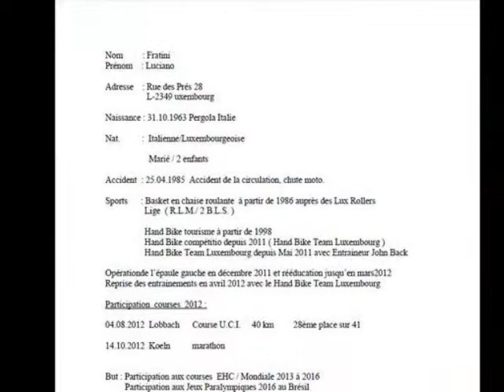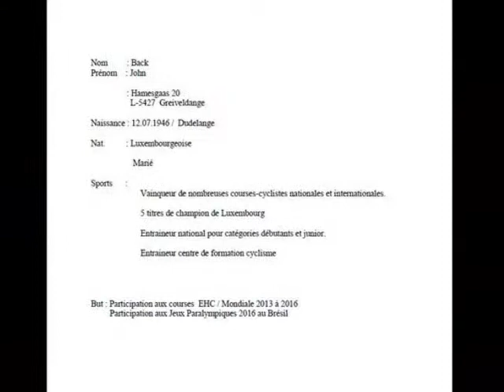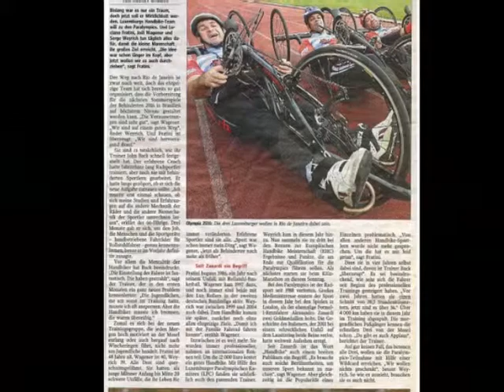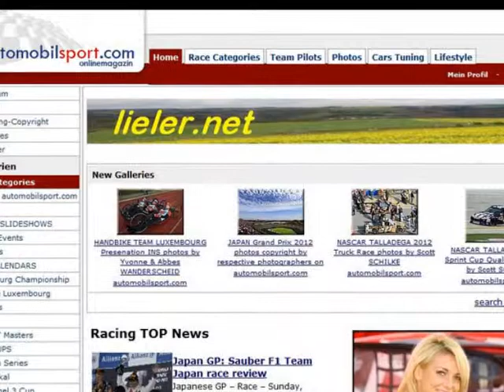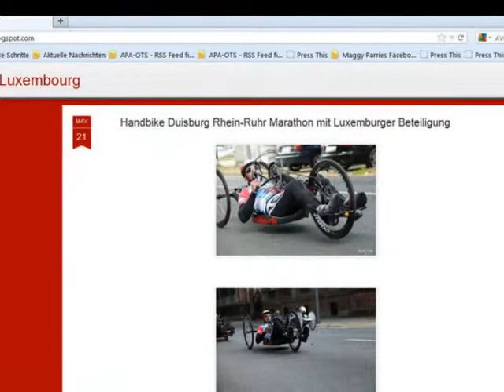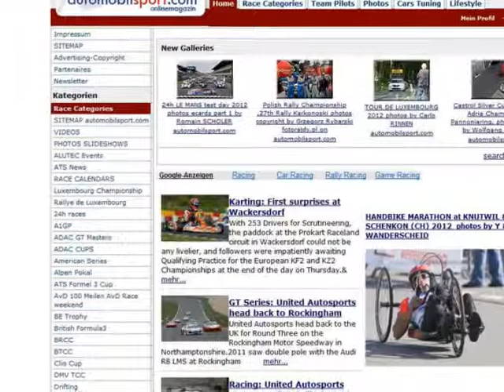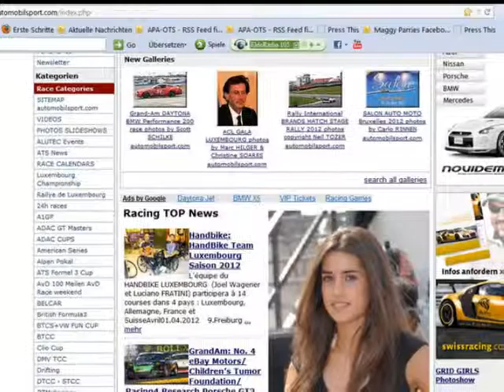Handbike Team Luxembourg fro Brazil 2016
Handbike Team Luxembourg for Brazil 2016